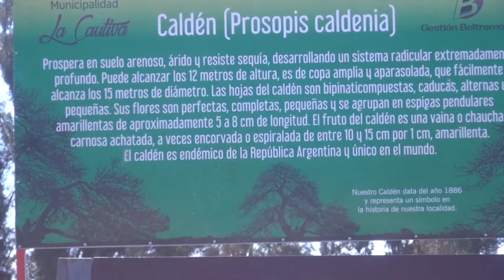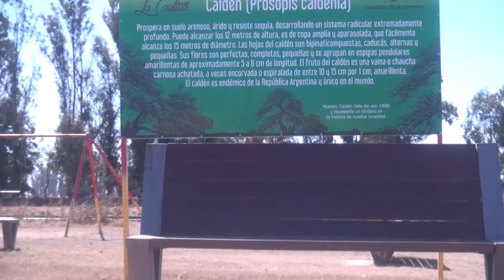JOSE LUIS BELTRAMONE INTENDENTE DE LA CAUTIVA CENTRO TRADICIONALISTA TITO CHIRINO LAS OBRAS NO S